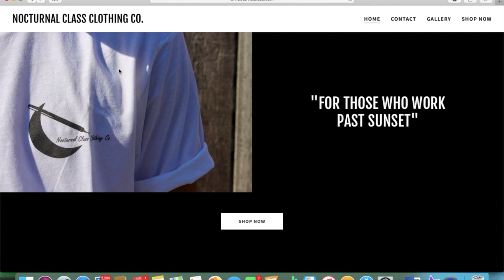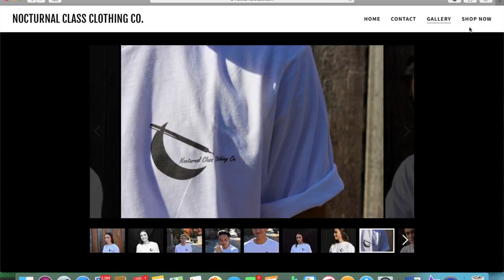The Secret Life of Morgan Kelly | KeepingUpWithSemi